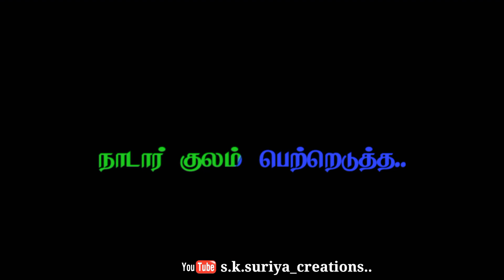Selvin Nadar Song Black Screen Whatsapp Status.. 💙💚 || Black Screen Lyrics..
Selvin Nadar Song Black Screen Lyrics..
💙💚 || Mass Song..